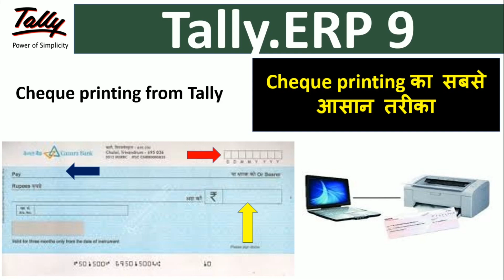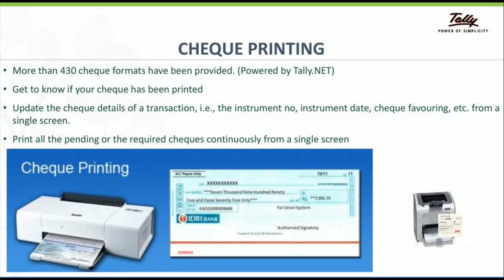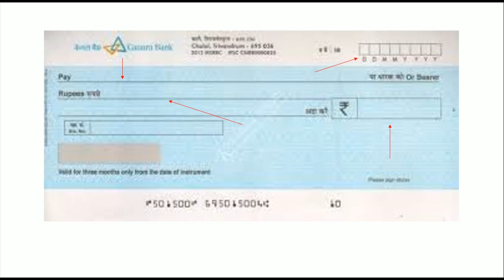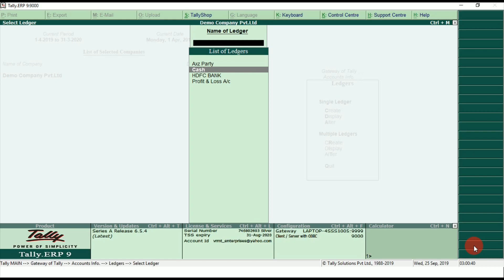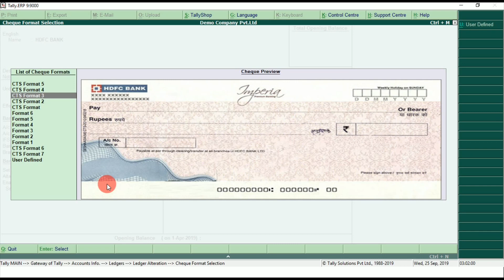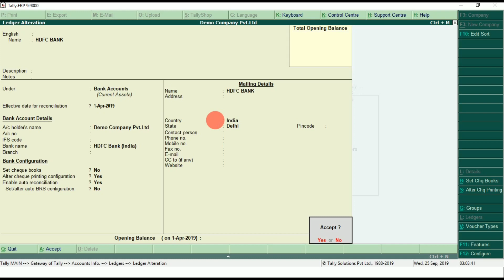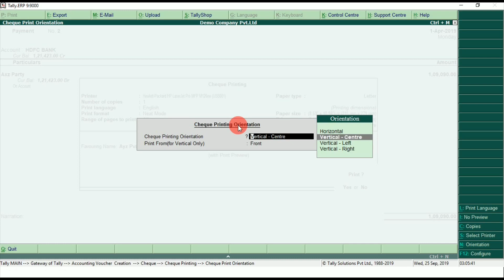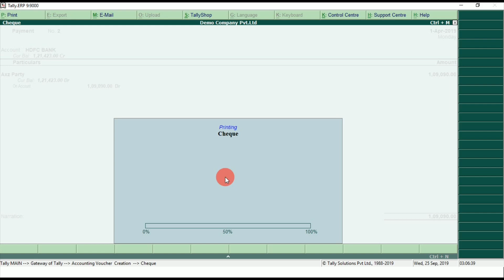How to Configure Cheque Printing in Tally ERP9 II🔥II Cheque print from tally II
How to configure Cheque printing From Tally ERP9 simple way II  configure cheque printing in tally very easy process and configuration II
How to print cheque in tally, enable cheque printing in tally
how to insert cheque in printer

Thanks for reaching  our channel and  watching videos

purchase order in tally
Tally Date autobackup
Set multi stock item opening balance
Gst rate and HSN  code in tally
Should Tally Data Run From a Pen Drive? IIक्या टैली डाटा को पेन ड्राइव से चलना चाहिए? II
टैली से Email क्यों नहीं जा पाता II ये सैटिंग करें मेल मे II कोई प्रॉब्लम नहीं आयेगी
Tally ERP9 Stock Report Everything about Stock Query II क्या आप इस रिपोर्ट के बारे मे जानते हो ?
Live Demo Tally on browser II Access Tally from Anywhere II Any Device | Tally.ERP 9 Release 6.6
Merge tally data
group company in tally
How to mail from tally

cheque printing in tally erp 9
cheque printing in tally
how to print cheque in tally erp 9
banking in tally erp 9
banking in tally erp 9 in hindi
cheque register in tally erp 9
cheque register
bank reconciliation statement in tally erp 9
bank reconciliation statement
bank reconciliation statement class 11
bank reconciliation in tally erp 9
how bank reconciliation in tally erp 9
auto bank reconciliation in tally erp 9
auto bank reconciliation in tally
auto bank reco in tally
auto bank reconcile in tally
auto bank reconciliation statement in tally
pdc entry in tally
pdc cheque entry in tally
payment advice in tally erp 9
how to print payment advice in tally erp 9
tally bank statement entry in hindi
tally bank reconciliation statement
tally bank entry
tally bank reconciliation
tally bank reconciliation in hindi